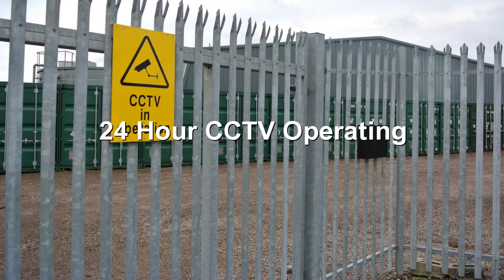Low Cost Self Store Units To Rent Hartley Kent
Hartley container storage is ideally situated for easy use if you live or work in Longfield, Fawkham, New Ash Green, New Barn or the Wrotham areas with easy access from both Dartford and Gravesend you can make use of our cheap self store solutions.

Looking for some extra space at an affordable rate? rents are 100 pounds per month, for that you get a waterproof steel 8 foot x 20 foot shipping container, that is 160 square feet of floor space which would cost you an arm and a leg in one of the self stores in town.

Our containers are ideal for:

Most household goods
Small business's
Garden Tools
Boats
Camping Gear
Office equipment

What Do I Need To Hire A Container?
All we require is a utility bill, a driving licence and your 1st month's rent in advance.

When Can I Access My Stuff?
You can freely access your stored possessions 7 days a week during our office ours.